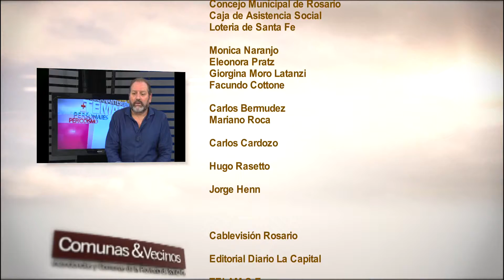Jorge Henn en Comunas & Vecinos 4/04/18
El Diputado Jorge Henn analiza el planteo de la reforma constitucional y defiende la actitud reformista del Ejecutivo. Sin esquivar el tema de la reelección del Gobernador invita al debate y la discusión.
Un radical que según sus dichos; " se siente orgullosamente parte de este Gobierno".